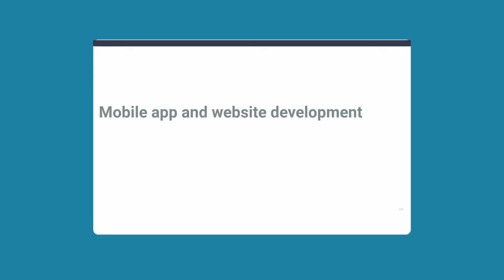The Best Software Agency in Raleigh, NC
Oak City Labs is a software agency, based in North Carolina,  that is dedicated to building quality apps, software, and solutions to the world's biggest issues.

The team at Oak City Labs is fun, smart, and clever. They love to dream big and execute accordingly. Give them a call to learn more about how they can help you build your idea!